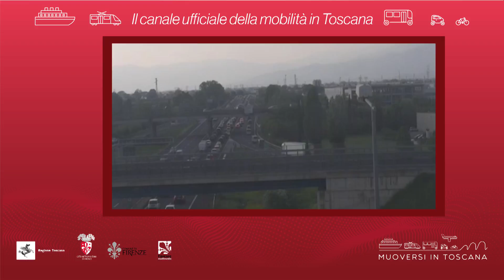Muoversi in Toscana - Edizione delle 19 del 19 luglio 2018